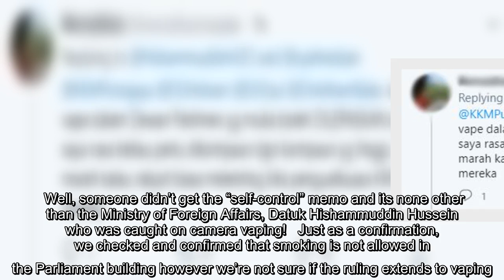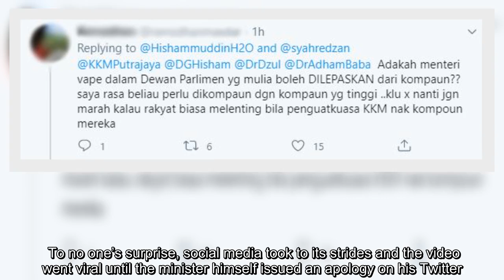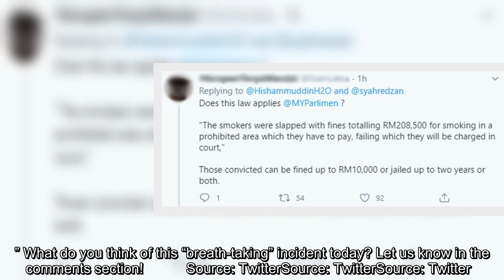Datuk Hishammuddin Caught Vaping In The Parliament, Says It’s A New Habit & Apologises